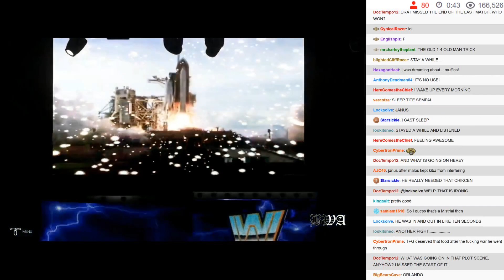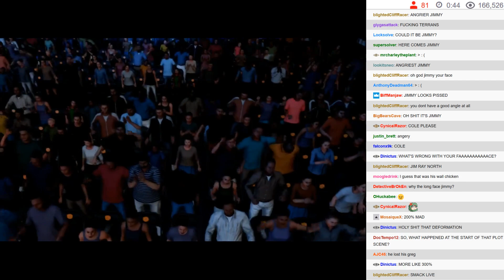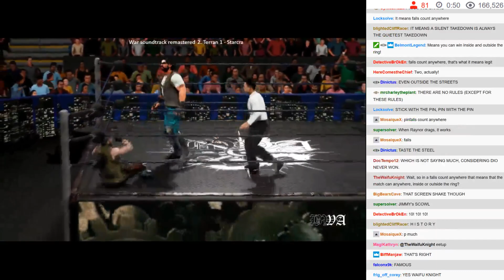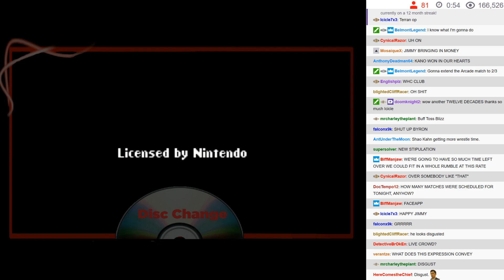BWA S7E4 - 06: Falls Count Anywhere Match